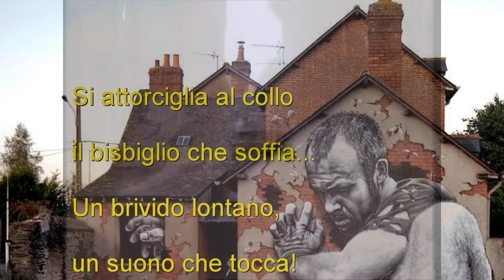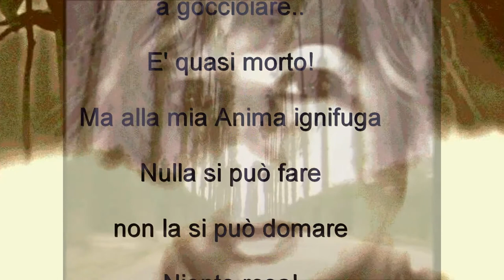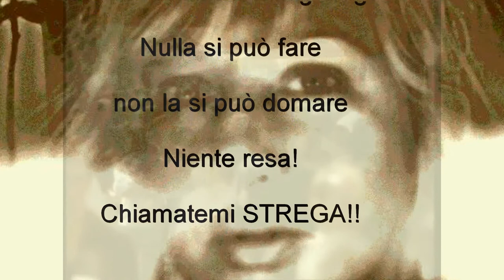Lara Ferrara - Piccola antologia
diritti protetti per testo ,voce e video

legge 633/1941